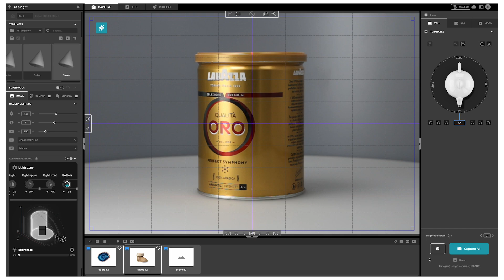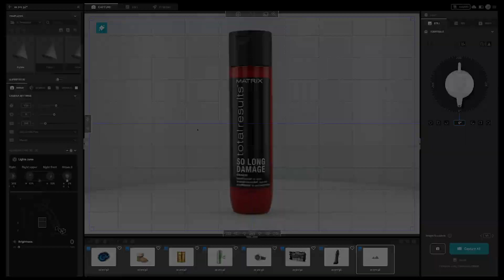What is Virtual Lights and how it works? I ALPHASHOT PRO G2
Welcome to the world of cutting-edge AI-powered product photography with the ALPHASHOT PRO G2!

In this video, we explore one of its most innovative features – Virtual Lights. This advanced lighting system uses 74 independent light sources positioned around your product, giving you complete control over every aspect of lighting. With Virtual Lights, you can adjust light intensity, direction, and position for unmatched flexibility, no matter what you're photographing.

What makes this feature even more revolutionary? The AI-powered Photo Assistant automatically analyzes your product, recognizes its features, and adjusts the lighting settings to capture it perfectly. Say goodbye to manual tweaking – the AI does the heavy lifting for you, ensuring your product looks flawless every time.

If you’re looking to elevate your product photography with precise, professional lighting, the ALPHASHOT PRO G2 with AI and Virtual Lights is the tool you need to streamline your workflow. Watch now and discover how AI-powered technology can transform your product photos!